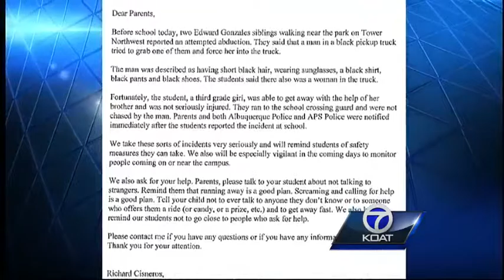9-year-old, brother fight off abductor near school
Children report attempted abduction at school